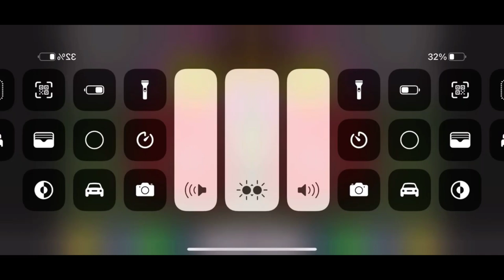Requested: preview 2 woody in right mirrored